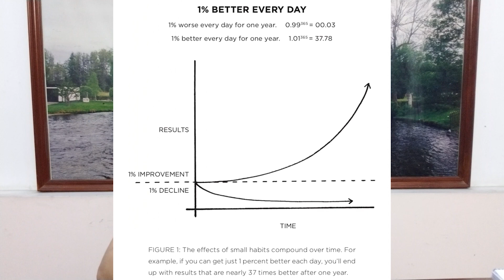CÁCH KHÔNG BỎ CUỘC KHI TỰ HỌC - Tự học IELTS mùa dịch #4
Các mốc thời gian trong video:
- #1: Tiến bộ 1%: 2:05
- #2: Thay đổi môi trường của bạn: 9:08
- Review tuần rồi: 12:48

Các nguồn tham khảo:
- Tiến bộ 1%: